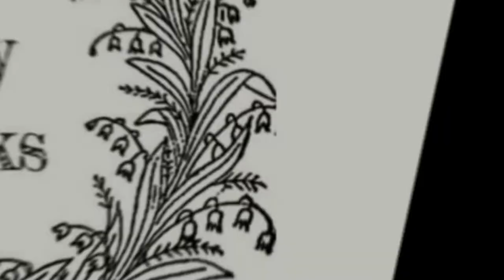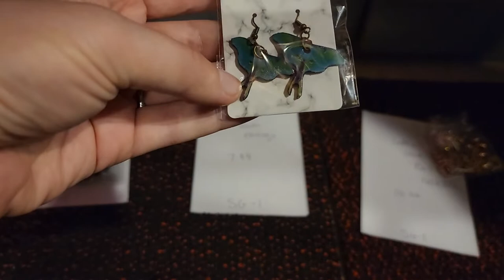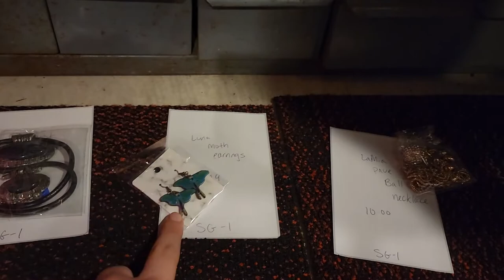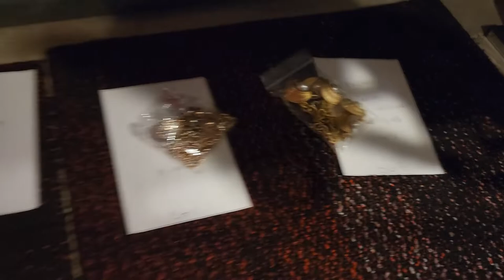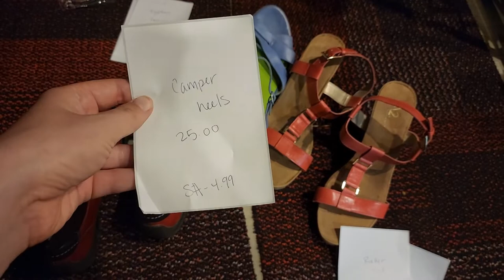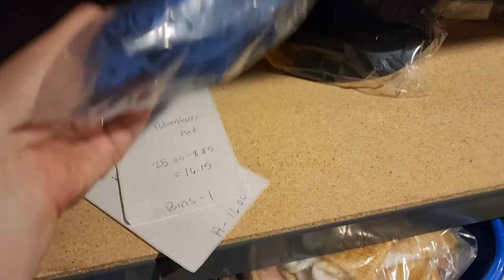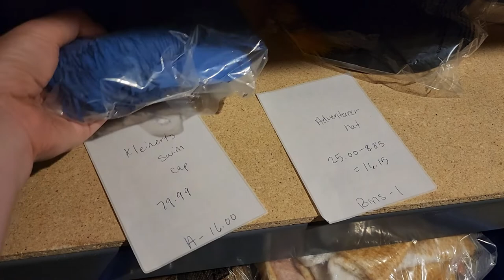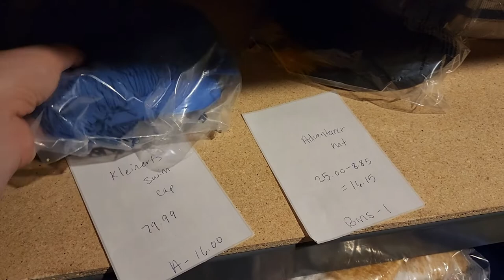I COULDNT FIND THIS SALE! SALES ARE CRAZY SLOW - What Sold Over the Weekend on Ebay Poshmark Mercari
**Mailing Address
    Lily Work

Small Photo Light Box